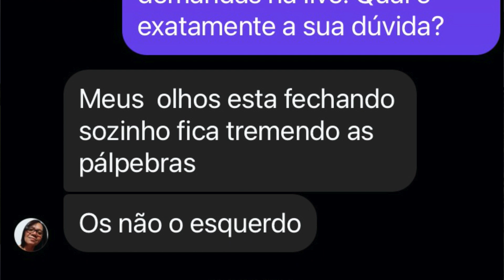Conheça 3 causas três causas de tremor palpebral!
Conheça 3 causas três causas de tremor palpebral! Dr Honassys responde.

Indo além do "é o estresse", neste vídeo Dr Honassys explica 3 possíveis causas de tremor palpebral e seus tratamentos. Se você se incomoda com isso, este vídeo vai lhe ajudar!

Assista!